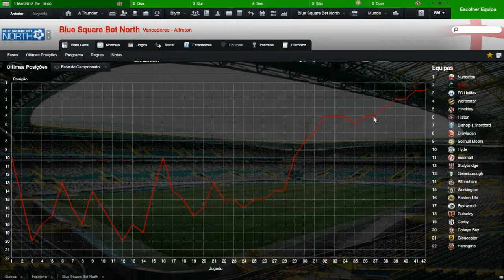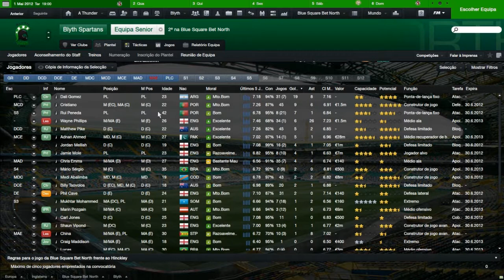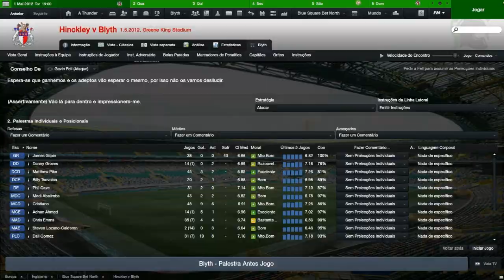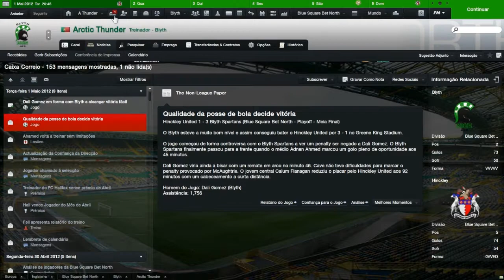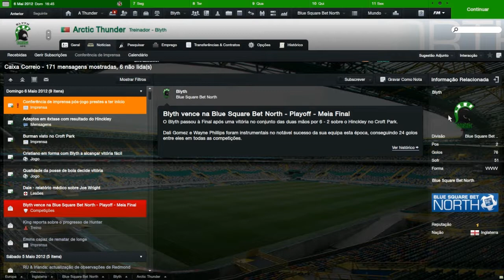GO SPARTANS [Blyth Spartans Afc|||Football Manager 2012|||#5]